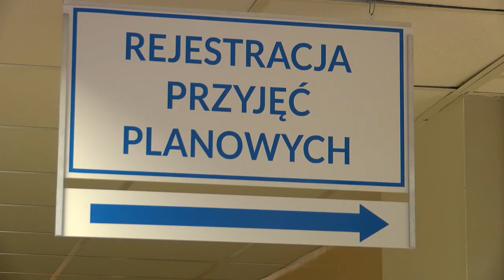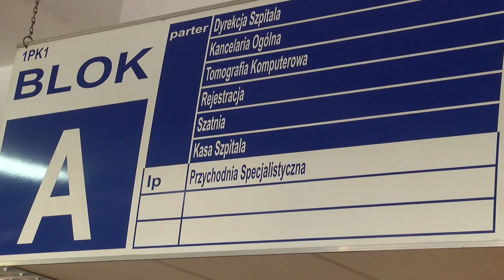Codzienność z wszczepionym urządzeniem kardiologicznym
Wypowiedź: docent Marcin Grabowski, Sekcja Rytmu Serca Polskiego Towarzystwa Kardiologicznego

Implantacja urządzenia kardiologicznego to ważny moment w życiu pacjentów z zaburzeniami rytmu serca. Jak na co dzień funkcjonować z wszczepionym urządzeniem: co wolno, a czego lepiej unikać z wszczepionym kardiowerterem-defibrylatorem (ICD), stymulatorem serca (IPG), urządzeniem do terapii resynchronizującej (CRT), stosowanymi w terapii różnego rodzaju arytmii?

Pacjenci interesują się zwłaszcza potencjalnymi interakcjami wszczepionego urządzenia z polem elektrycznym i magnetycznym, wytwarzanym przez sprzęty codziennego użytku – suszarkami, silnikami spalinowymi, telefonami komórkowymi itd. Co z kuchenkami indukcyjnymi? Osoby po implantacjach urządzeń kardiologicznych martwią się także o bezpieczeństwo podróżowania – pytają o to, czy mogą bezpiecznie przechodzić przez bramki bezpieczeństwa na lotniskach, czy też powinni przechodzić specjalnym, osobnym wejściem.

Pacjentom z wszczepionymi urządzeniami wręcz zaleca się utrzymanie aktywnego trybu życia. Wszczepiony aparat ma przecież poprawić komfort życia i jego wydolność fizyczną, a nie „przykuć go do łóżka”. Trzeba jednak pamiętać, że niektóre dyscypliny sportowe nie są zalecane osobom z wszczepionym urządzeniem kardiologicznym. Dotyczy to przede wszystkim sportów walki (np. boks czy karate), podczas uprawiania których może dojść do uszkodzenia skóry w miejscu implantacji, jak też samego urządzenia, bądź elektrod. Także dyscypliny, których uprawianie polega na wielokrotnym powtarzaniu tych samych ruchów, zwłaszcza górnej części ciała (np. wioślarstwo, kulturystyka) mogą być powodem problemów.

Intensywne treningi cardio, które bardzo istotnie zmieniają zakres tętna w czasie treningu, nie są wskazane. Oparta na szybkich rytmach muzyki latynoamerykańskiej zumba, modny energiczny fitness na trampolinach - także lepiej nie. Co innego spokojniejsze zajęcia taneczne, do tego spacery lub nordic walking, pilates, joga.

Warto wiedzieć, że popularne w gospodarstwie domowym sprzęty nie stwarzają zagrożenia dla chorych z urządzeniami kardiologicznymi. Można bez obaw korzystać z mikrofali, blenderów i mikserów. Pamiętać jednak należy iż działające urządzenia powinny być oddalone od implantu przynajmniej o 30 cm. To samo dotyczy kuchenek indukcyjnych, od których minimalna odległość, w jakiej pozostaje implant i elektrody, to 60 centymetrów. Nie należy stosować profesjonalnych młotów pneumatycznych i wiertarek udarowych dużej mocy, a także wszelkie urządzenia wyposażone w silnik spalinowy (kosiarki, dmuchawy do liści, pługi śnieżne) nie powinny pozostawać włączone w odległości mniejszej niż 30-50 centymetrów od implantu. Spawanie jest zabronione.

W czasie podróży różnymi środkami komunikacji warto pamiętać o ogólnych zaleceniach dla pacjentów z urządzeniami wszczepialnymi i odpowiednio przygotować się do wyprawy. Przede wszystkim polecane jest, aby mieć przy sobie opaskę z informacją o posiadanym urządzeniu – tak, by na wypadek konieczności udzielenia pomocy medycznej ratownicy oraz lekarze wiedzieli o wszczepionym urządzeniu od razu i odpowiednio dostosowali swoje działania medyczne. Warto pamiętać także o posiadaniu przy sobie informacji o stale przyjmowanych lekach i zaświadczeniu o wszczepionym urządzeniu. Ten dokument okażmy na lotnisku, by przejść przez bramkę dedykowaną pacjentom z wszczepionymi urządzeniami. Należy dodać, że stosowane obecnie skanery całego ciała nie są groźne dla naszych pacjentów.

Należy unikać sytuacji kontroli za pomocą ręcznego wykrywacza metali i okazać dokument potwierdzający posiadanie implantowanego urządzenia (podobnie jak na lotnisku).

XXI wiek to ciągłe transmisje danych (komputery, telefony, radia). Urządzenia tego typu mogą być bezpiecznie stosowane przez osoby po implantacjach urządzeń kardiologicznych z zastrzeżeniem zachowania minimalnej odległości 15 centymetrów od implantu. Dotyczy to różnego rodzaju tabletów, urządzeń grających, modemów, słuchawek, telefonów bezprzewodowych i komórkowych, krótkofalówek, konsoli gier.